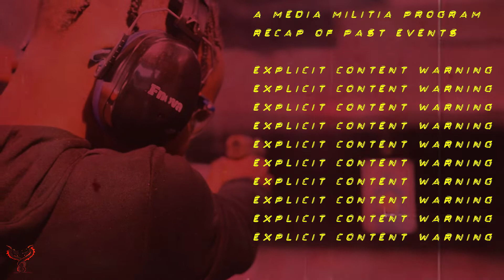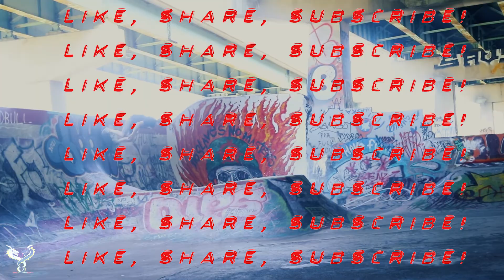2 SCOOPS OF RAISIN THE VLOG!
This vlog is behind the scenes from the creation of 2 Scoops of Raisin. Raisin presents his work ethic from a vulnerable place of wanting to expand his creativity. This project represents heart ache, lost feelings and high energy. A slump from music awakened his passion for music. I was able to capture his experience. MATURE CONTENT WARNING.